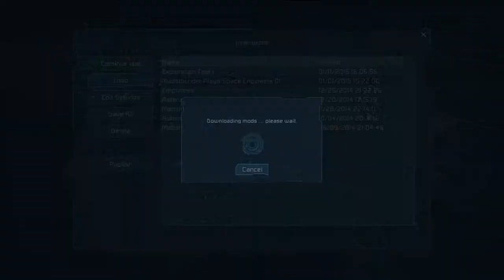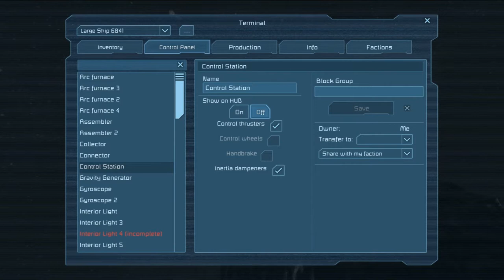[S1E3]Space Engineers::The Start of Something Big... or Small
Hello Everybody! Madsthunder Here with episode 3 of space Engineers! In this episode we create something BIG! Or is it small?